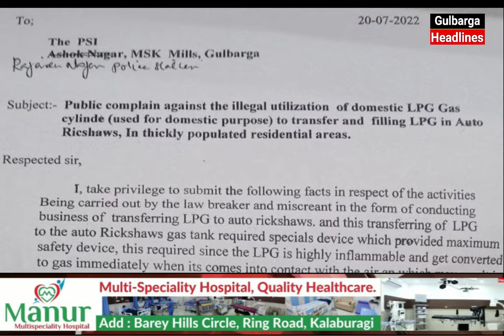Gas Bomb In Gulbarga : Illegal Deadly LPG Cylinder Mafia Exposed By Gulbarga Headlines